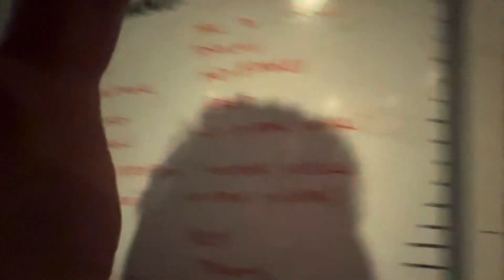Olympics Jam Night-31/07/2024 IOA, JAM at Sacketts Grove, Clacton.